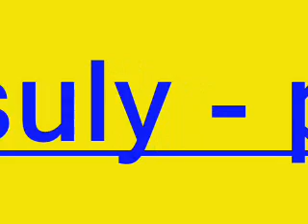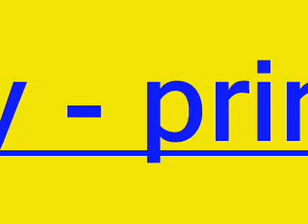sin lache i jesuly - princesa de la noche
ay mucha fatiga pase, a lo largo d emi vida, en una vida donde mis sueños se fueron y que nunca se cumplian dime tu... dime tu porque me miras... dime tu... si mis sueños no se cumpliam

princesa de la noche ay ttu me llamaras yo vendere mi cuerpo pa poder alimentar los niños que me esperan por los que voy a luchar que n o vivan el tormento de este infierno.. princesa de la noche

princesa de la noche jesuly, sin lache no hay derrota en el corazon de quien lucha ¡escucha!

imposible de explicar mi fantasia lo que por eso llegue aqui no lo se, me compran y me venden a la merce. dime tu crees que yo tengo la culpa, respeta esa gente no saves qye han vivio hay buenas y hay malas pero todas han sufrio

princesa de la noche tu me llamaras yo vendere mi cuerpo pa poder alimentar los niños que me esperan por los que voy a lucharqu eno vivan el tormente de este infierno

ellas salen de currar ellas siguen mientras tu te acuestas llevan la damilia a cuesta a cuesta de barrigas van ¡basta ya! todos los sin papeles pasan frio y hambre y penuria sus vidas son noria el sexo les va de la gloria hasta que basta con un di a de comida digna el signo osn sus ojos ¿dime como vamos a reirnos?si luchan mas de la mitad y la mitad luchan pa saciarse nos ahogamos en un vaso de agua y ellas ni en un cubo pa ahogarse. princesa de la noche aguanta soporta fatiga ser ser fuerte amiga el tiempo cura las heridas valiente corazon caliente frio en la duxa a los que seguro que no hay derrota de quien lucha

princesa de la noche ay tu me llamaras yo vendere mi cuerpo pa poder alimentar los niños que me esperan por los que voy a luchar que no vivan el tormento de este infierno.